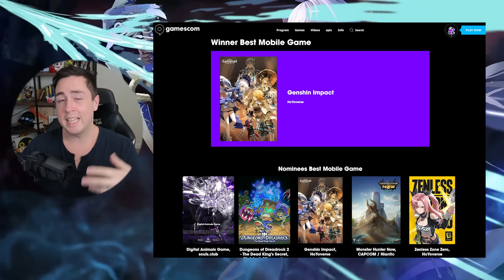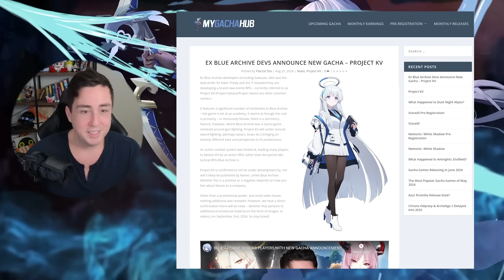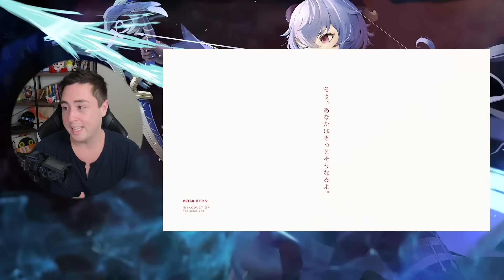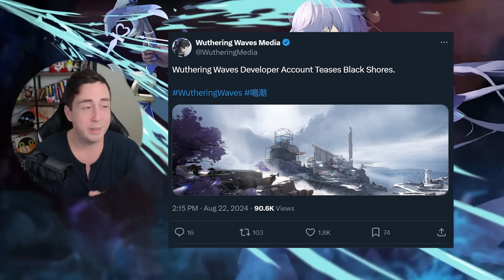The BIGGEST Wuthering Waves Announcement Yet!! Genshin REMOVED For Suggestive Content!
Wuthering Waves just revealed their largest update yet, Genshin Impact wins Game of the Year at Gamescom, and has their checkmark removed for being too cultured, Girls Frontline 2 is introducing a new NIKKE game mode, and Blue Archive are making a new Gacha game.
Thumbnail Sauce: WuWa/Genshin

00:00 Genshin Impact Game of the Year / Removal
03:24 Girls Frontline 2 new NIKKE Mode
04:46 Blue Archive's new Gacha
06:24 Wuthering Waves' Biggest Announcement YET!